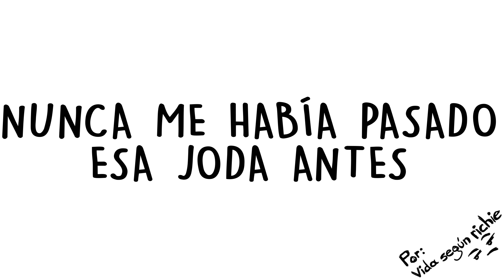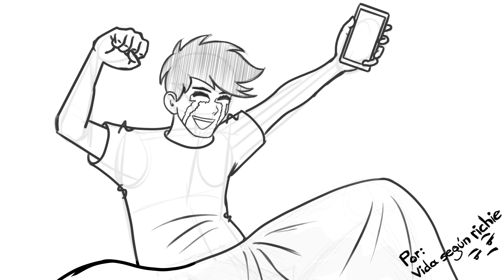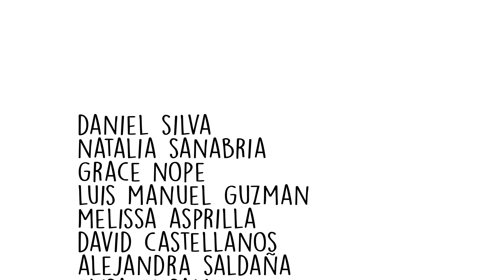MI BILLETERA MONTBLANC ... POR 6 HORAS!!!!!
Una vez mi novia me regaló una billetera fina marca montblanc. La felicidad rápidamente se convirtió en tristeza.